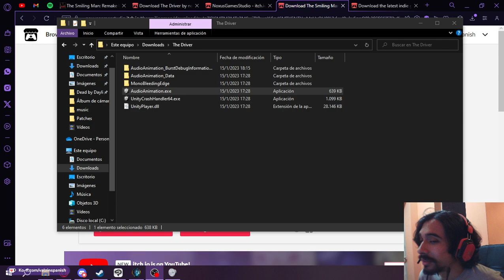The Driver in Spanish